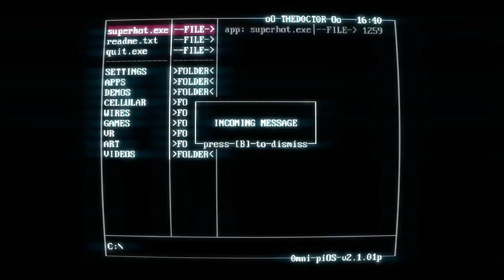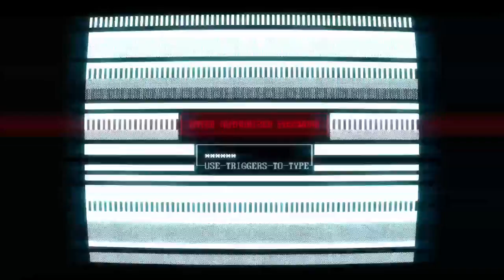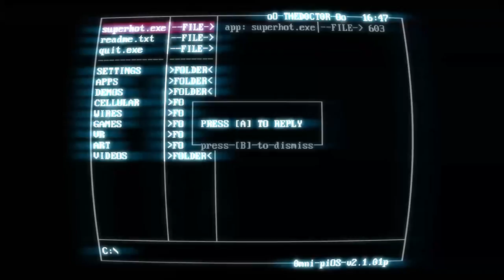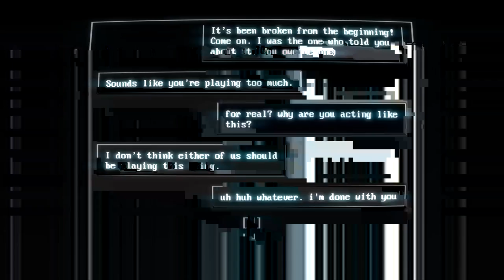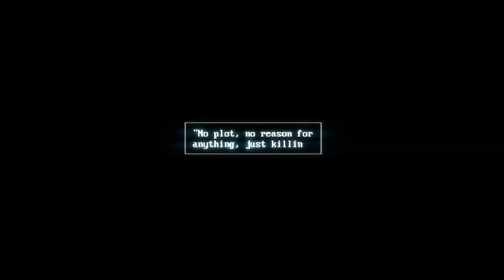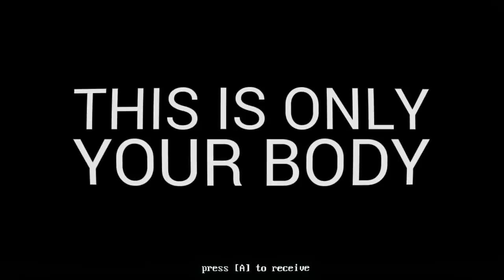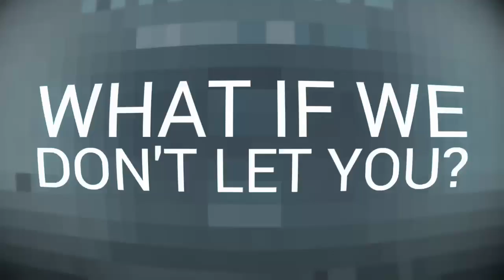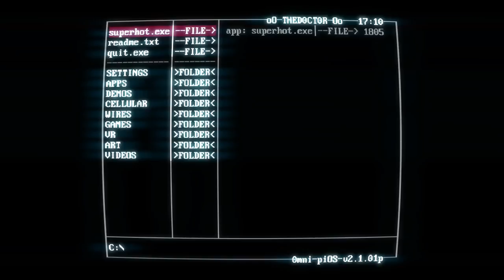I BROKE THE GAME?!! - Superhot Gameplay #2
Hey Everybody! I'm back with another Superhot video, and no, the title is not clickbait!! I actually thought I broke it, and then later I "kinda" broke it again. Just watch it and you will see what I mean. Anyway, this game is a lot of fun, and I will definitly finish this game for all y'alls! I Hope You Enjoy! Don't Wander OFF!